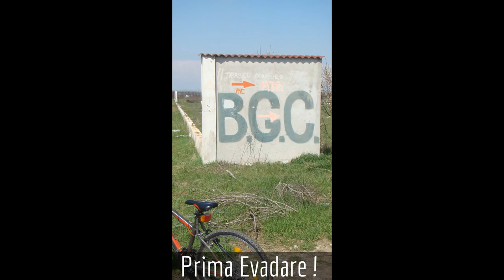Tura #4 O Zi de vacanta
Tura cu baietii Bucuresti - Dimieni 17Km dus.